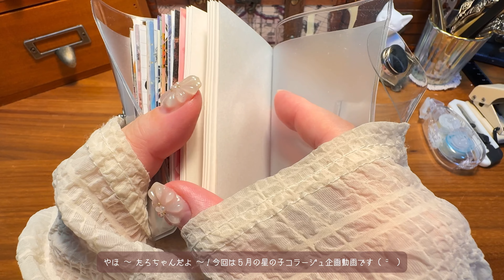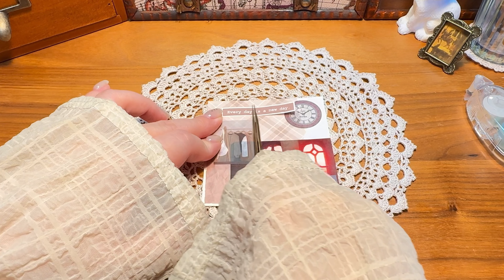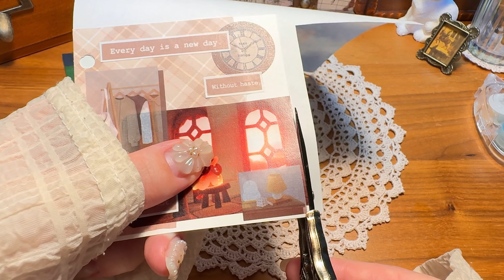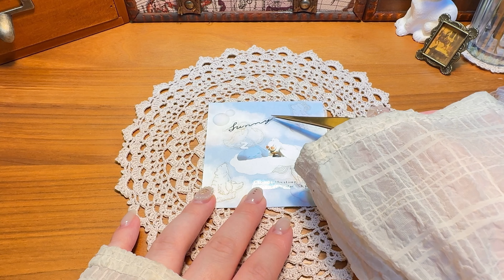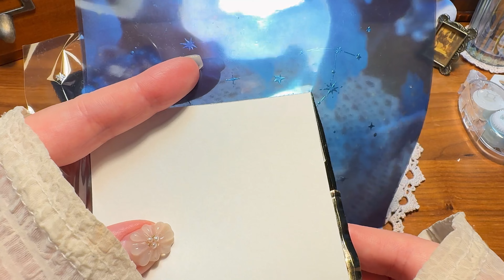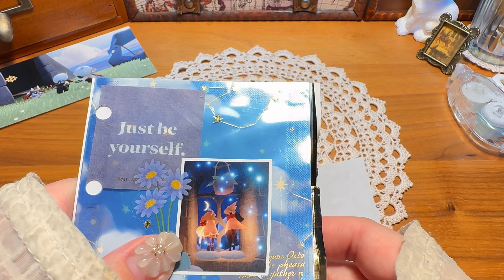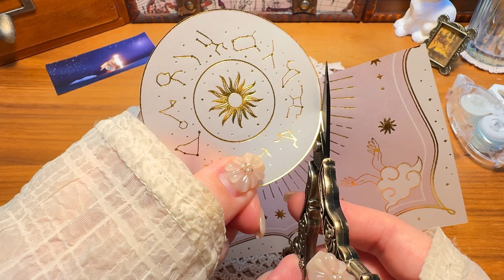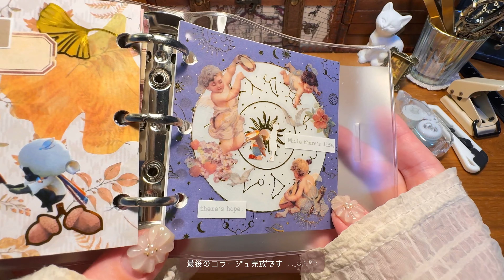【Sky】みんなの星の子コラージュ企画第10弾🐟⌇５月⌇𝙼𝚊𝚢 ⌇100均コラージュ⌇collage⌇ 星を紡ぐ子供たち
〚 🕰 menu 〛

今回はXで視聴者さんから募集させていたお写真を使って
５月の星の子コラージュさせていただきました！

星の子をお貸しくださった方々の
𝕏IDとリンクを記載させて頂きます ‪‪𖥧𖤣
ご参加ありがとうございました！

00:17 〜 Ｌ＊雪桜さん @L_white_blossom

02:44 〜 ふわさん @fuwa_0602

06:05 〜 Futabaさん @Happa_280

08:44 〜 あきらもちさん @akyramochi

10:40 〜 奈央さん @Mikosaniwa_nao
▶︎鍵アカウントにされていた為URLなし

( ※ TGC公式のチャンネルではありません )

⚠️ リクエストはリクエストコラージュ動画(shorts動画)にお願いします！
Skyコラージュ動画にいただいたリクエストはスルーさせていただきます

〚 🎞 channel  〛

別チャンネルではsky内で演奏出来るボカロ曲等の楽譜を載せているのでよければ演奏してみてください ( ¨̮  )

コメント・リクエスト等もいただけたら嬉しいです！

〚 📜 使用素材 〛

シールやデザインペーパー等の素材は全て
Seria・CanDo・DAISOの物を使用してます ‪‪𖥧𖤣

〚🕊 𝕏 〛

𝕏では毎月1日と◯◯の日々最終日頃に
視聴者さんから星の子のお写真を募集していますので
よければそちらの企画にもご参加ください！

〚 🎧 お借りしているBGM・SE 〛